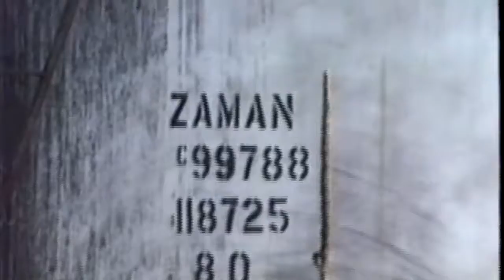The Zamans in Kansas 1987